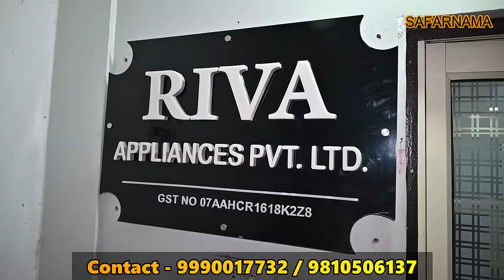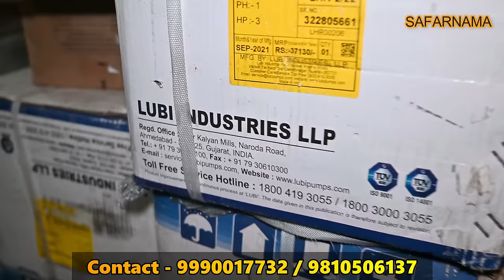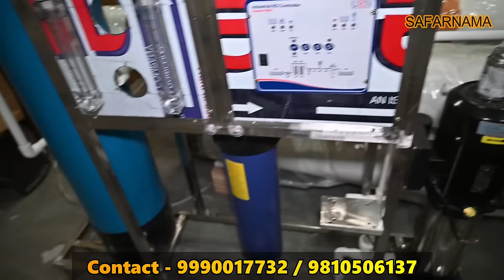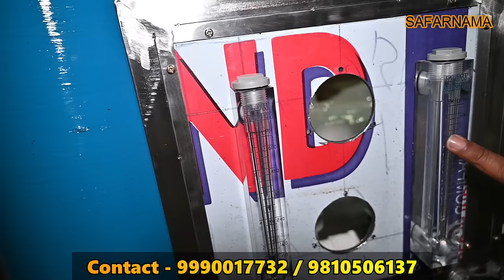₹2 की लागत ₹20 की कमाई || R.O Water Plant Business || Water Purifier Plant || New Business Idea 2022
Namaskar dosto...!
I'm back again with another new interesting video about RO plant business in Delhi

Riva Appliances Pvt Ltd
Add : RZ 49 Vashisht Park Opposite Janak Cinema, Janakpuri, New Delhi - 110046

ro purifier plant,
water purifier plant,
RO buisness,
ro plant,
ro assembly parts,
ro wholesalers,
ro low price,
water ro manufacturer,
all types water ro,
ro plants wholesalers,
delhi ro wholesalers,
vontron membrane price,
kent ro pump price
500 liter ro plant price,
1000 liter ro plant price,
ro water plant 1000 lph price,
kent ro spare parts price list,
ro water plant price,
ro plant manufacturers